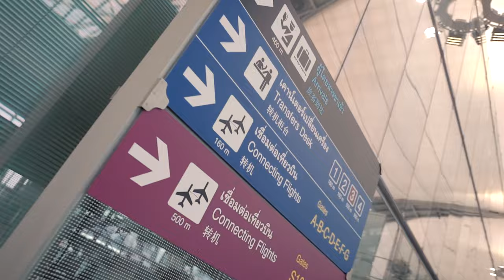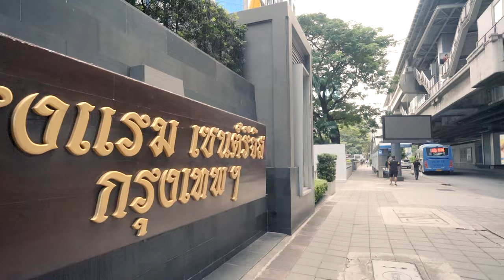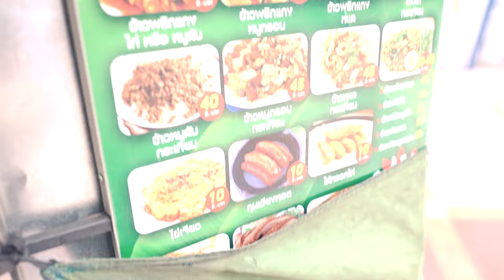Bangkok's ประตูน้ำ District + Spicy ส้มตำไทย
Bangkok's ประตูน้ำ District + Spicy ส้มตำไทย - Back to Thailand Vlog Part 2 || Chan คำพูมี

Get ready for a flavor-packed journey in Bangkok's Pratunam District! In the first three days of my Thailand adventure, I dove into the heart of Thai culture, explored iconic sites, and, of course, embarked on a culinary adventure. Join me as I navigate through the lively streets, sampling mouthwatering street food, and adapting to the warmth of Thai customs.

Amidst the sensory feast, I couldn't resist the challenge of trying the infamous super spicy ส้มตำไทย! Watch as I take on the heat, sharing the taste test experience and my reactions to the explosive flavors that make Thai cuisine truly unforgettable.

From morning temple visits to evening cityscape wonders, each moment is a step towards understanding and appreciating the rich tapestry of Thai culture. And this is just the beginning!

If you love spicy food, cultural exploration, and immersive travel experiences, this vlog series is your ticket to an adventure like no other!